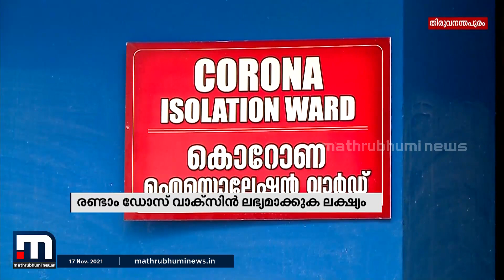ഓമൈക്രോണ്‍; സംസ്ഥാനത്ത് ഇന്നും നാളെയും വാക്സിനേഷന്‍ യജ്ഞം | Mathrubhumi News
ഓമൈക്രോണ്‍ പശ്ചാത്തലത്തിൽ സംസ്ഥാനത്ത് ഇന്നും നാളെയും വാക്സിനേഷന്‍ യജ്ഞം.

Happy viewing!